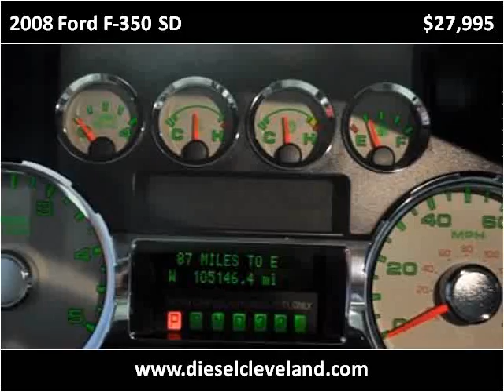2008 Ford F-350 SD Used Cars Strongsville OH